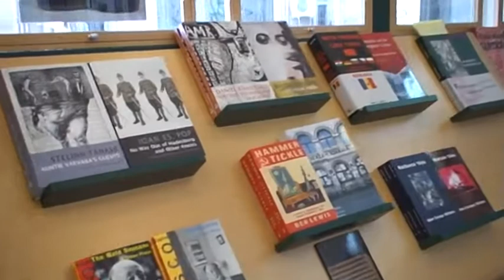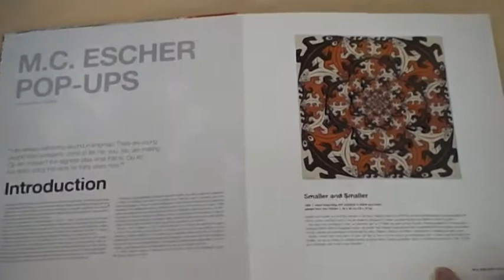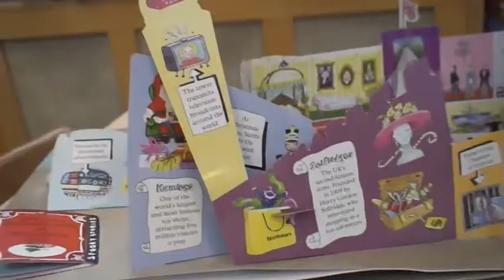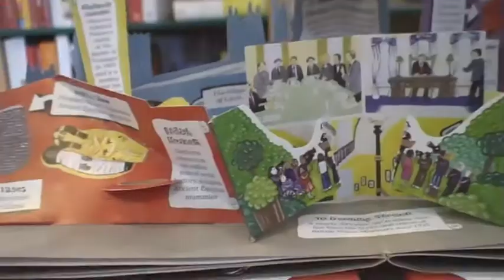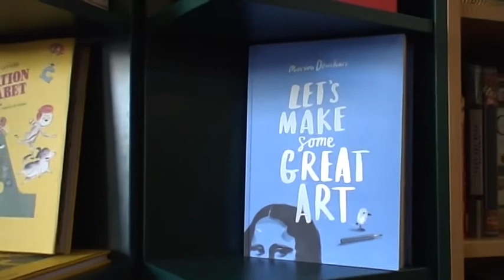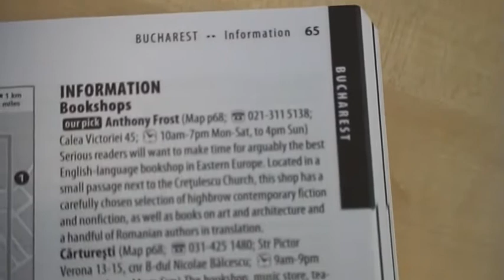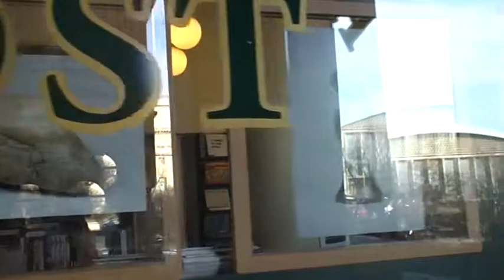Cioran-Andreea_Librăria engleză.mp4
1. Librăria engleză
2 Cioran Andreea, anul 3
3. reportaj despre Anthony Frost, librăria engleză din Bucureşti - cum a început şi ce reprezintă ea.